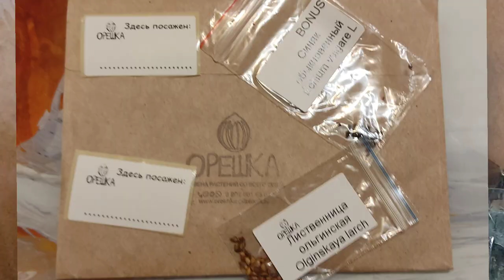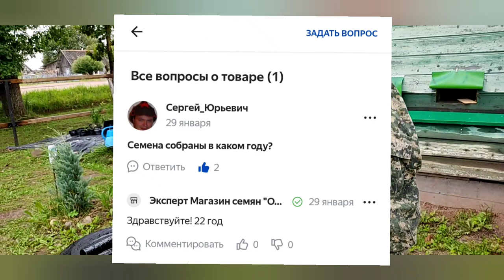Лохотрон от интернет магазина ОРЕШКА👎 Семена лиственницы Ольгинской оказались не свежие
В феврале 2023 года я купил семена
Лиственницы Ольгинской в колличестве
30 семяни у в интернет магазине орешка.
Сделал искуственную стратификацию в
песке с хранением в холодильнике на
нижней полке. Весной 2023 года семена в
контейнер, который стоял на улице в
притененном месте... Перед посадкой
замочил семена в раствре Эпина на два
часа, а грунт оброботал Фитоспарином.
В летнее время за посевом был уход,
своевременная прополка и полив...
К сожалению всходов нет и уже не будет.
В интернет магазинах покупаю не редко и
сожелению барыги очень часто продают
семена предыдущих лет сбора, вместо
утилизации. На вопрос какого года
семена, всегда отвечают сбор этой осени.
магазин ОРЕШКА НЕ РЕКОМЕНДУЮ!!!
(лат. Larix olgensis) – является однодомным
 деревом, длительность жизни которого
может достигать 3 и более столетия.
В основном встречается в: Приморском
крае; Северо-Восточном Китае; северной
части Кореи.
Уязвимый вид.
Внесен в Красную книгу СССР

Ссылки на предыдущие ролики. ⬋⬋⬋⬋⬋⬋⬋⬋⬋⬋⬋⬋
👉Сосна кедровая🌲
Как самому вырастить Кедр🌲